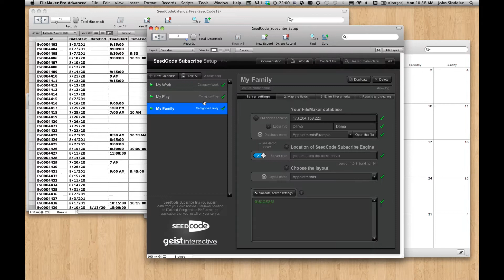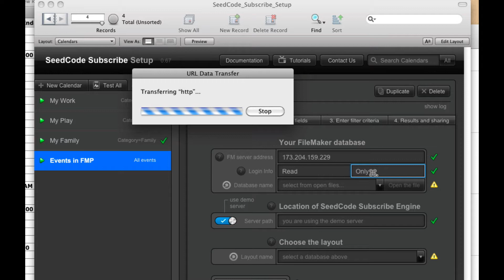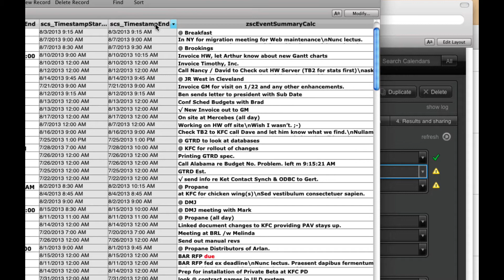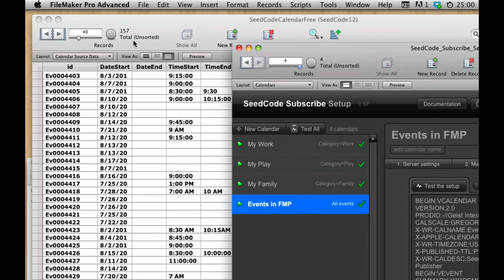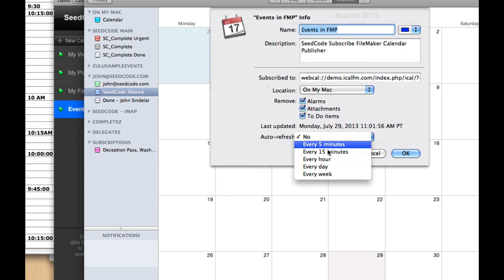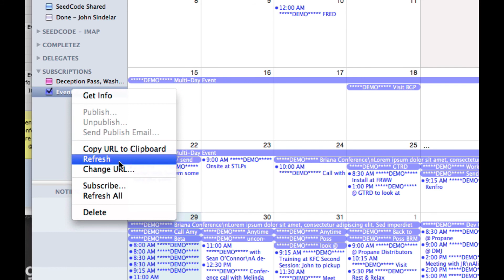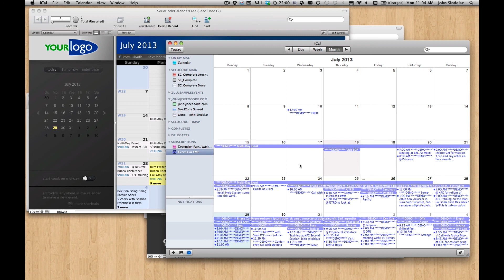Publishing FileMaker to iCal & Google Calendar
Use our demo server to publish your first calendars without installing anything.